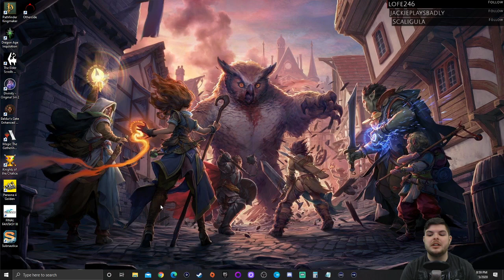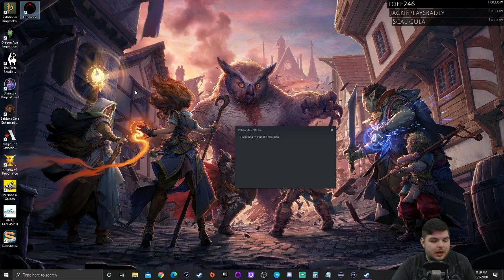Othercide with Zercon - #21